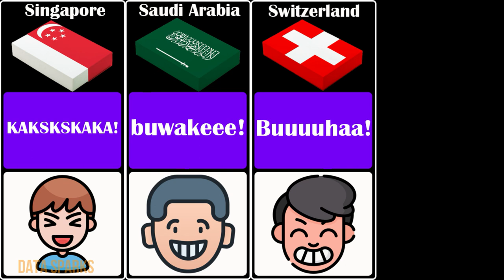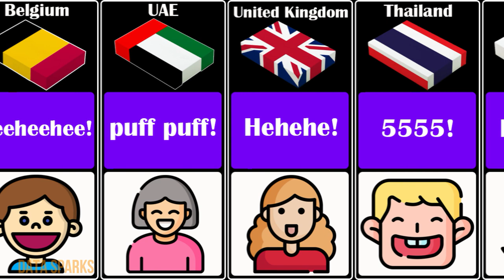Comparison: Laughter Sound From Different Countries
Dive into a hilarious journey across the world with our compilation of laughter sounds from  countries! Experience the joy and cultural diversity as you listen to authentic laughter expressions,Laugh along with us and embrace the universal language of laughter! This entertaining video will surely make you smile. Get ready to discover laughter in a whole new way!

this video make by me.
**SPREAD LOVE, NOT HATE! JOIN ME IN THIS FUN-FILLED YOUTUBE VIDEO WHERE WE’LL BE HAVING A BLAST! I PROMISE YOU, IT’S ALL IN GOOD FUN AND NOT MEANT TO OFFEND ANYONE.SO LET’S KICK BACK, RELAX, AND ENJOY THE PEACE TOGETHER! **

While creating this video, I have conducted extensive research and engaged in relevant discussions to ensure its accuracy. However, I cannot guarantee that all the data, numbers, facts, and images presented in this video are up to date or valid. Additionally, the order in which they are presented may not necessarily follow a specific sequence.-

Laughter sounds
International laughter
Global laughter
Cultural laughter
Funny laughter from around the world
Country-specific laughter
Multicultural laughter
Global humor
International comedy
Worldwide laughter sounds
Laughing styles from different countries
Cross-cultural laughter
Diversity of laughter
Laughter around the globe
Cultural expressions of laughter
International funny sounds
Laughing traditions worldwide
Different countries, different laughs
Laughter diversity
Cultural comedy sounds